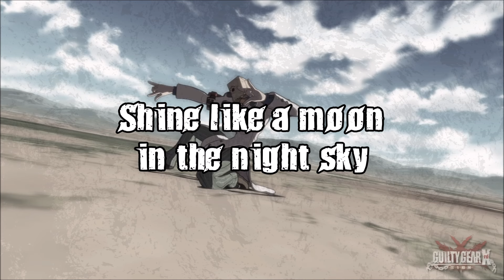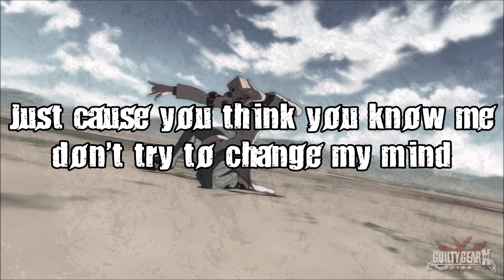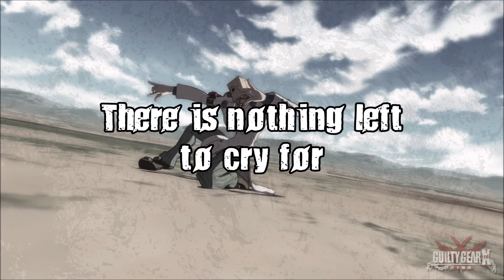Storyteller Lyrics Video - Guilty Gear Xrd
If y'all haven't watched the Xrd story mode, this scene is incredible.

Composer: Daisuke Ishiwatari
Vocals: Naoki Hashimoto